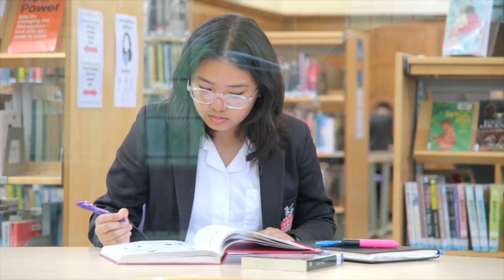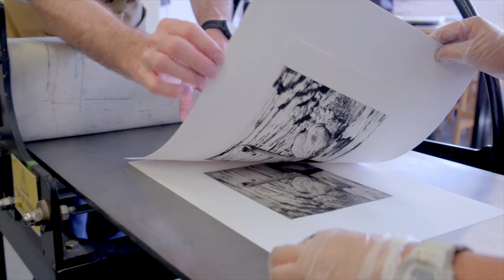Ignite Your Potential- Kripa, Year 10.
"My advice to new boarders, is that you should reach out to older years or staff if you feel that you are struggling with something, because they'll definitely be helpful."